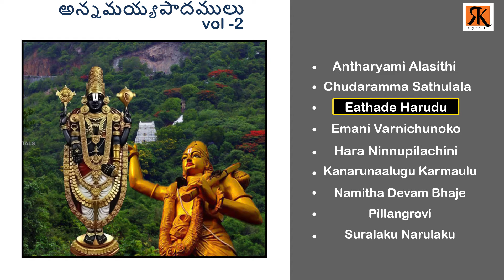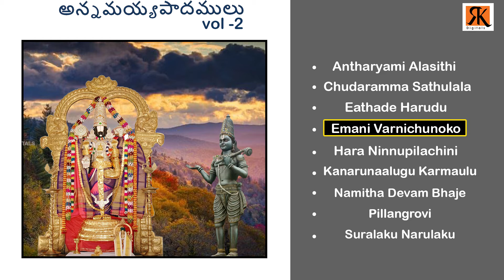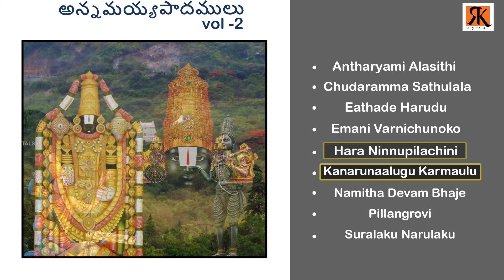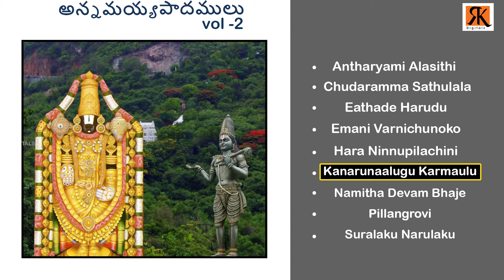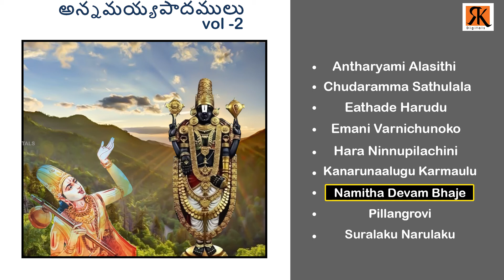అన్నమయ్య పాదములు Vol.2 | ANNAMAYYA PADAMULU,VOL.2 | Audio Jukebox | RK Digitals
Album : ANNAMAYYA PADAMULU,VOL.2
Singer :  V.S. Lakshmi
Lyrics by : Traditional
Language : Telugu
Digital Partner : SOUNDSID™️

Song Details  :

Antharyami Alasithi :0.05
Chudaramma Sathulala : 5.56
Eathade Harudu : 11.03
Emani Varnichunoko : 15.07
Hara Ninnupilachini : 21.05
Kanarunaalugu Karmaulu : 26.20
Namitha Devam Bhaje : 30.53
Pillangrovi : 35.03
Suralaku Narulaku : 40.14